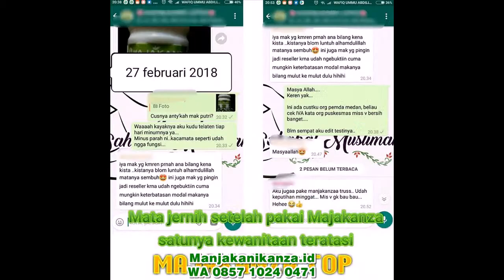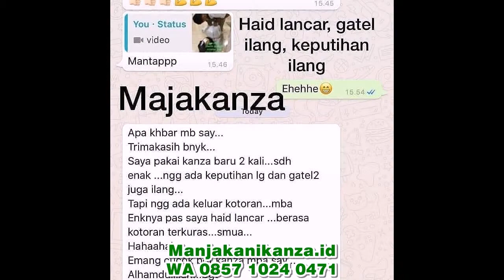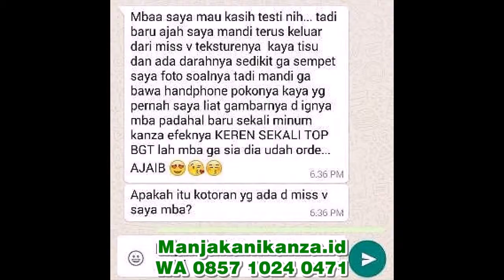WA 0857 1024 0471 obat tradisional pelancar haid setelah kb